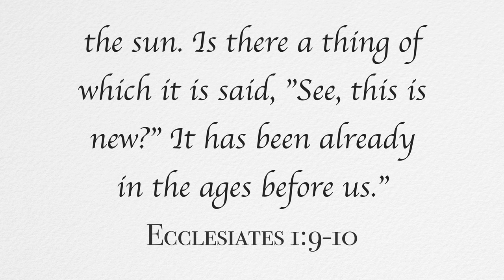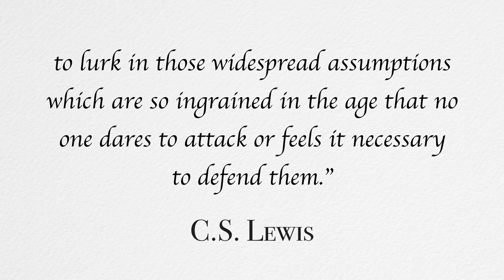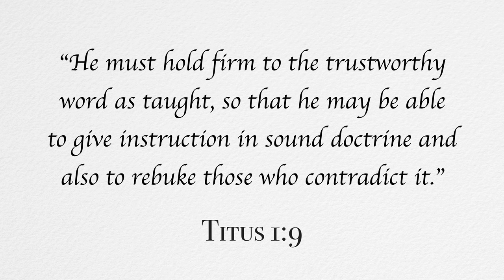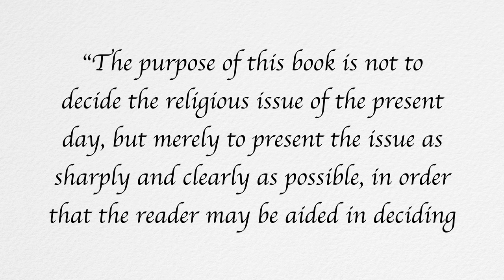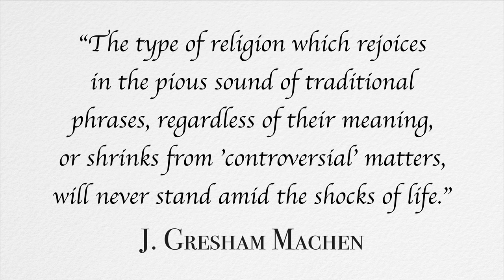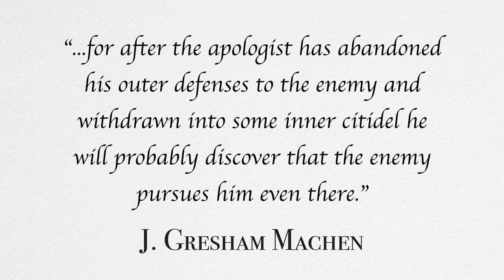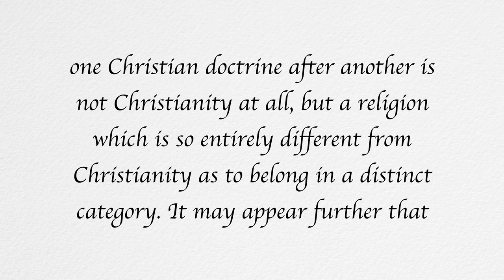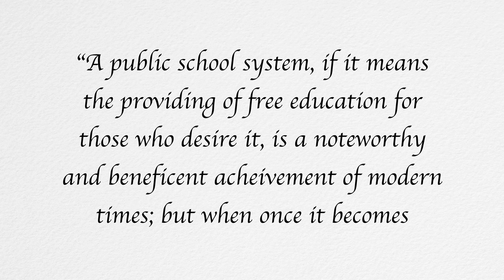Christianity & Liberalism: Introduction | Ep.19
Seeking to navigate our way through Clown World we look to stable voices in an unstable time.  There are many good ones out there today, but perhaps, the best way forward is to look to voices from the past and well-worn paths to show us the way forward.

Chapters:
Opening 0:00-0:22
Introduction 0:22-5:28
Introduction of Christianity & Liberalism 5:28-16:50
Conclusion 16:50-17:50